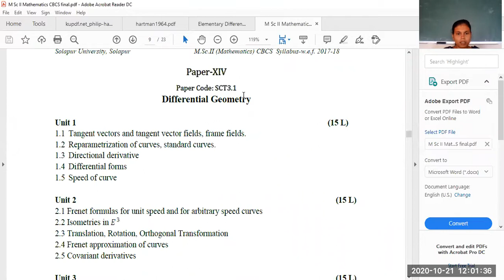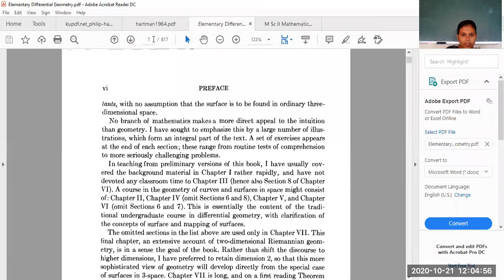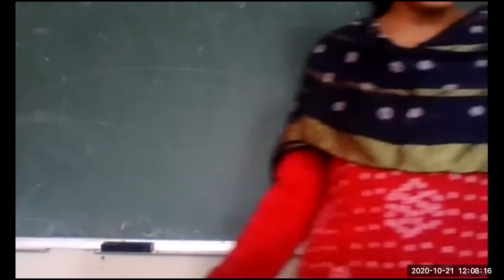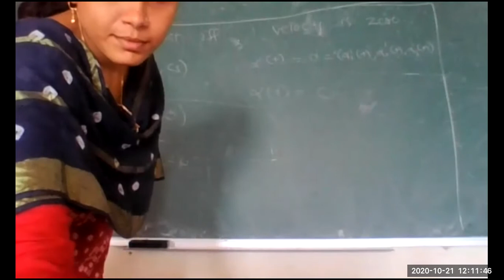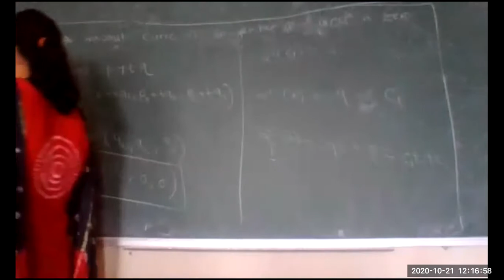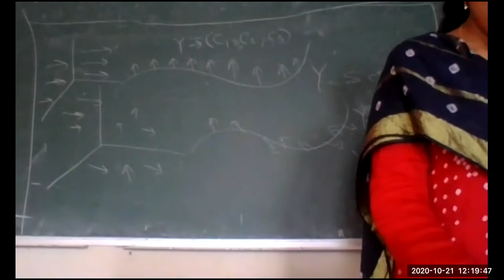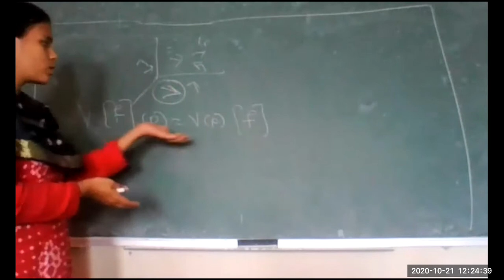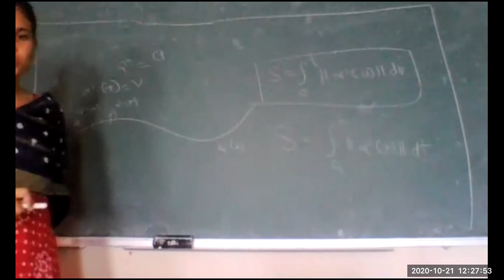Differential Geometry lecture 16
velocity, speed, of curve revision of unit one